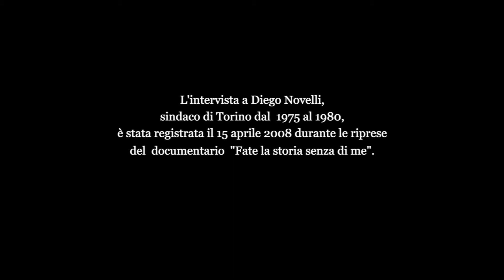Diego Novelli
L'intervista a Diego Novelli, sindaco di Torino dal  1975 al 1980,
è stata registrata il 15 aprile 2008 durante le riprese del  documentario  "Fate la storia senza di me".